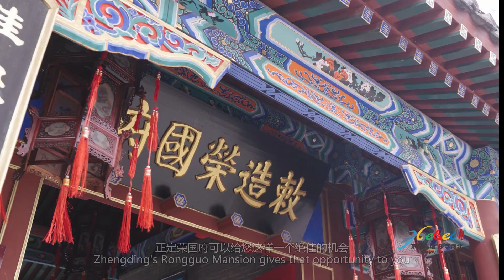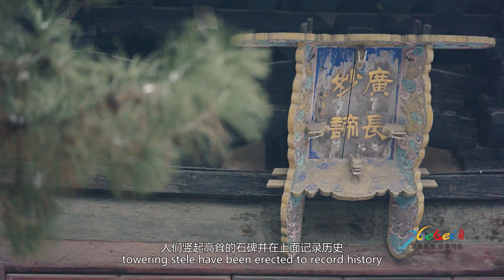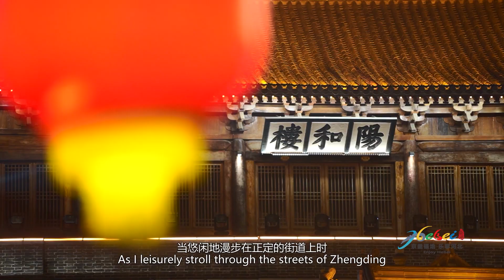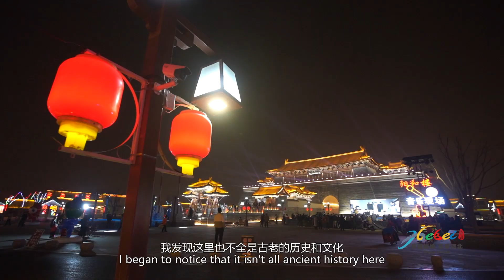外国人眼中的河北——西游冀·多彩正定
《西游冀》是一部以外国人视角看河北的系列视频，通过拍摄Emily Francis这位美籍河北儿媳来河北定居、了解并爱上河北的过程，全方位展现了外国人深度融入河北高质量发展当中，感受河北文化旅游魅力，见证河北文化传承和发扬的过程。
《西游冀》以河北正定为起点，游览河北大美河山，探寻河北文化，体验河北美食，在外国人融入河北的独特视角下，老外不见“外”，越来越多的外国人参与中国发展建设，了解中国传统文化，体现出了新时代中国改革开放的新格局和对外交流的新局面，展示了新时代中国振奋人心的伟大成绩，彰显了新时代中国特色社会主义强大生机活力。